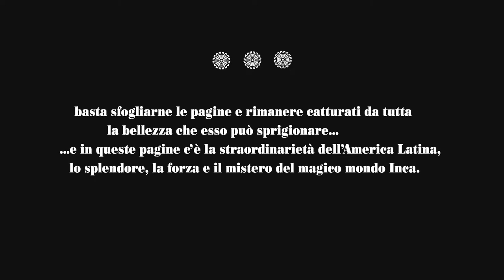Emozione Inca di Pasquale Esposito book trailer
Book trailer Emozione Inca di Pasquale Esposito

In ognuno di noi c'è un viaggiatore, messaggero, così come Hermes, della voglia di conoscere, scoprire e condividere nuove cose e nuove esperienze. Ma per scoprire e conoscere non c'è necessariamente bisogno di prendere un aereo, basta prendere un libro, sfogliarne le pagine e ritrovarsi in America Latina, nel "magico" mondo degli Inca.